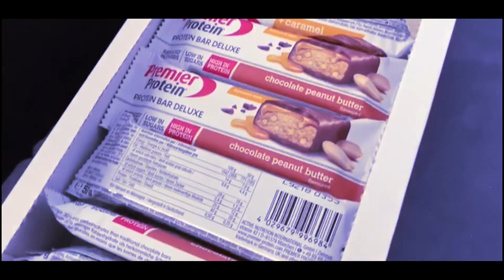Ein Tag mit Rico Geyer und Tim Beaury in Frankfurt City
Der Tag mit Rico und Tim war sehr nice! Checkt gerne Ihre Kanäle ab!

SONG: Simon More - You